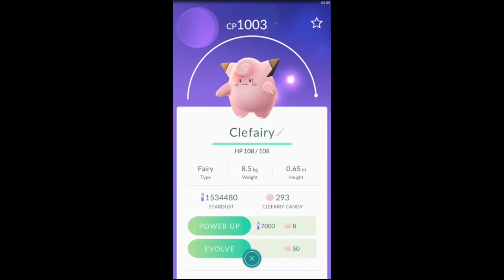HUGE Clefable !!! Pokemon Go Clefairy(1003!!) Evolution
All these videos for visuals of evolved pokemons and CP predictions for same kinds. This evolution made while trainer at level 32.